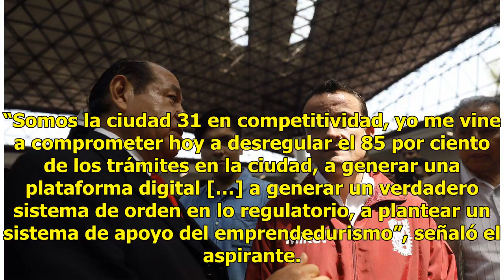Mikel Arriola se reúne con comerciantes de la CDMX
Mikel Arriola, candidato del Partido Revolucionario Institucional (PRI) a la Jefatura de Gobierno, se reunió con miembros de la Cámara Nacional de Comercio de la Ciudad de México (CDMX). A los comerciantes les ofreció regular las marchas, entre otras cosas. El candidato planteó a los empresarios la ...